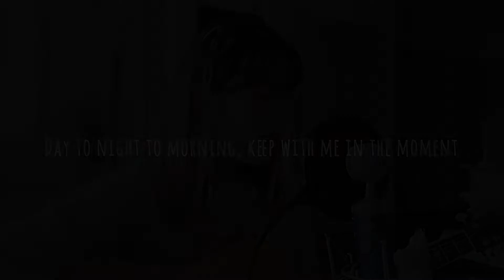Doja Cat- Say So | Acoustic Ver.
안녕하세요 플로입니다!
오늘은 오랜만에 래퍼로 등장했어요 흐흐
도자캣님의 Say So는 산책갈때 많이 듣는 노랜데 기타로만 커버하면 덜 재미있을거같아서 여러가지 사운드를 넣어 봤습니다!
그리고 다음 업로드는 투표1위한 보노보노로 돌아오겠습니다!
과연 7년전의 풋풋함을 살릴수 있을지,,,

Hey guys, it's Flo!
Your rapstar, MC Flo is finally back HAHA
Just kidding, here's my acoustic version of Say So by Doja Cat :)
I've been listening to this song a lot and I wanted to make it sound somewhat similar, so I added more electronic sounds!